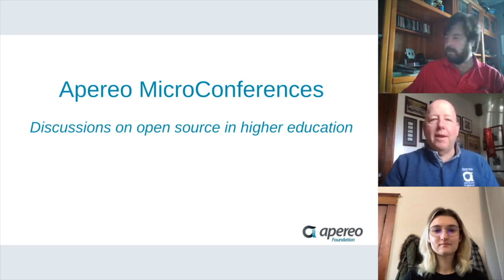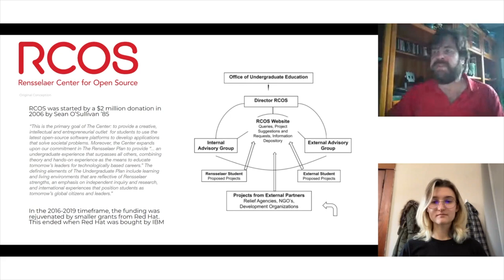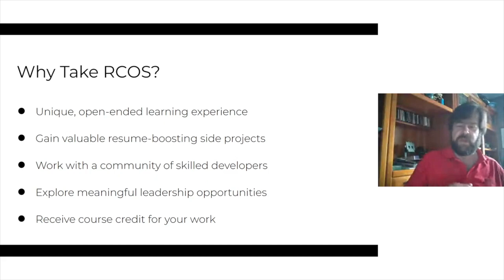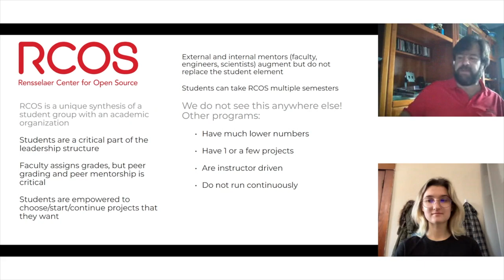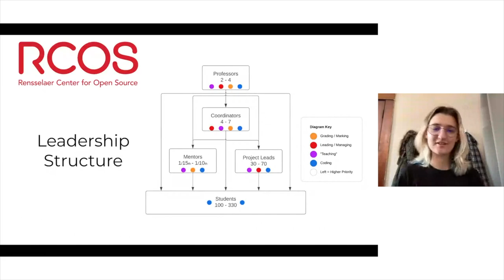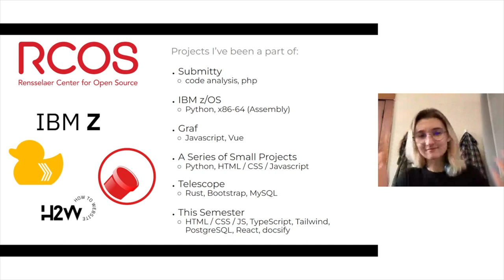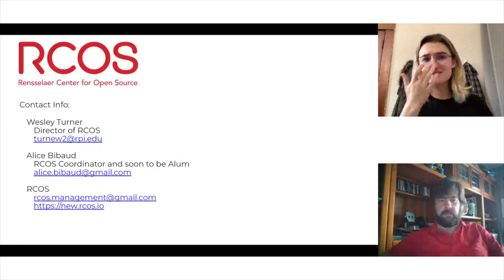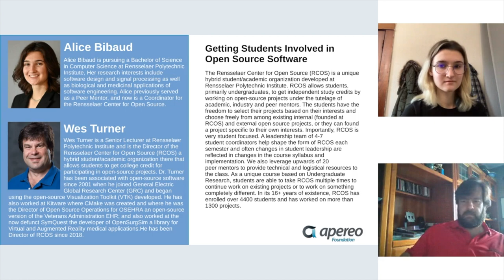Apereo Micro Conference with Wes Turner and Alice Bibaud (04.12.23)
Wes Turner is a Senior Lecturer at Rensselaer Polytechnic Institute and is the Director of the Rensselaer Center for Open Source (RCOS) a hybrid student/academic organization there that allows students to get college credit for participating in open-source projects. Dr. Turner has been associated with open-source software since 2001 when he joined General Electric Global Research Center (GRC) and began using the open-source Visualization Toolkit (VTK) developed. He has also worked at Kitware where CMake was created and where he was the Director of Open Source Operations for OSEHRA and open-source version of the Veterans Administration EHR; and also worked at the now defunct SymQuest the developer of OpenSurgSim a library for Virtual and Augmented Reality medical applications. He has been Director of RCOS since 2018.

Alice Bibaud is pursuing a Bachelor of Science in Computer Science at Rensselaer Polytechnic Institute. Her research interests include software design and signal processing as well as biological and medicinal applications of software engineering. Alice previously served as a Peer Mentor, and now is a Coordinator for the Rensselaer Center for Open Source.